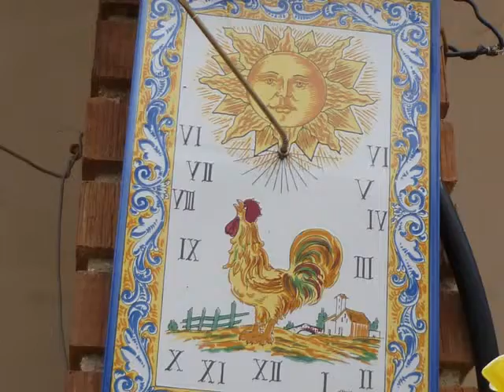naturaleza disco y rock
como dice el titulo este video esta compuesto, por fotos de naturaleza , las mejores, acompañadas con la mejor musica disco , rock, para que no se aburran los amigos internautas,seguro que os gustara